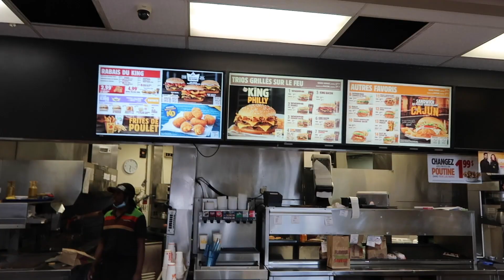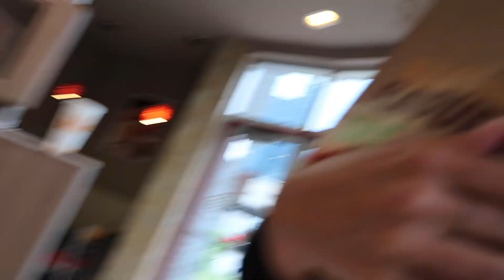On goûte aux bouchées Kraft Dinner !! // Q&A avec Katerine Savard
Katerine Savard et moi nous sommes rendus au BurgerKing pour essayer les nouvelles bouchées frites KRAFTDINNER ! YUMMMMMM

Au début et à la fin de la vidéo, on vous offre même un petit Q&A ! Ayoye eh !

PS : on ne mange pas toujours aussi pas santé haha !!! C'était une soirée spéciale remplie d'excitements et on a bien mérité nos cochonneries ok !

Bonne écoute :)

Codes Promo :
: ARIANEM40 (oublie pas le M) pour 40$ off ta première commande.

» Viens me dire coucou : IG : @specialsince94